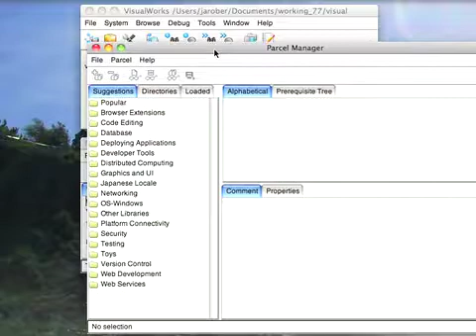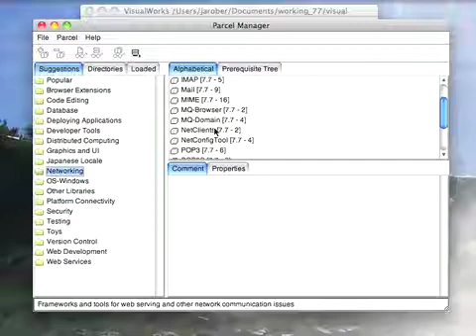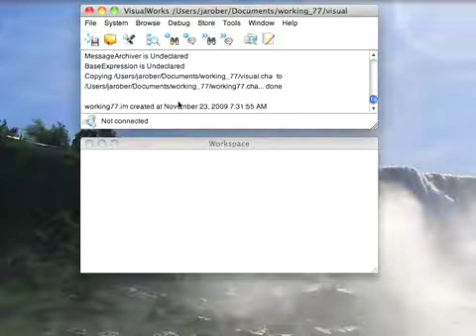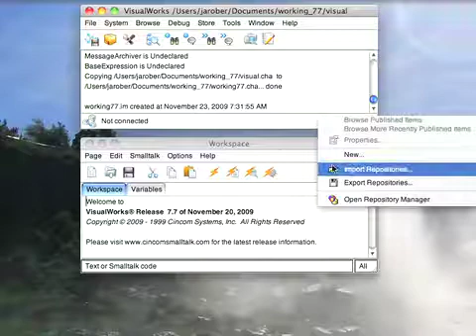Tutorial: VisualWorks Basic Introduction - What to Load First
A look at what you should load first into vwnc, and how to load it.